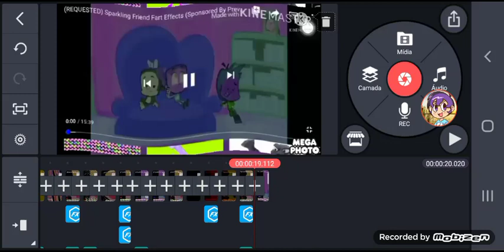Finnaly! I Making BP Logo Effects